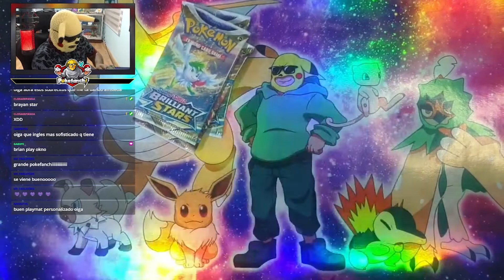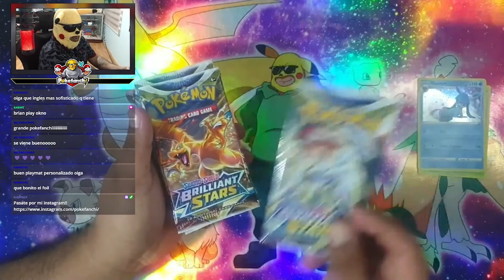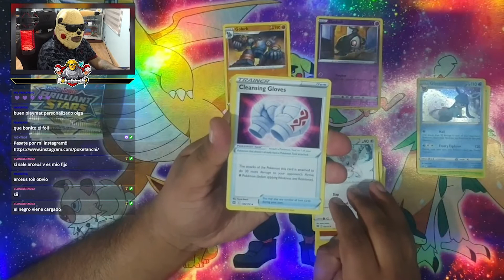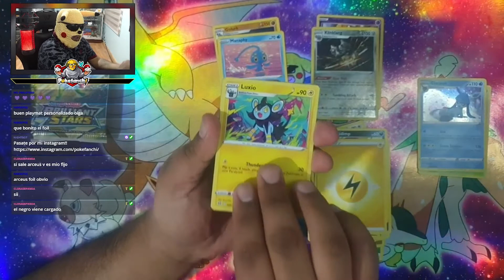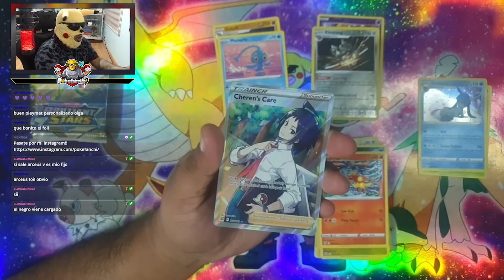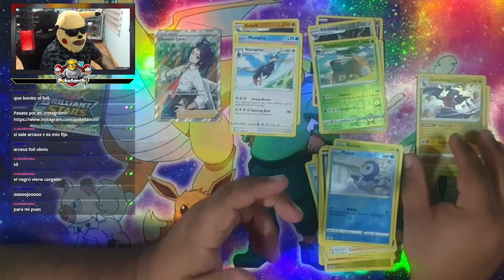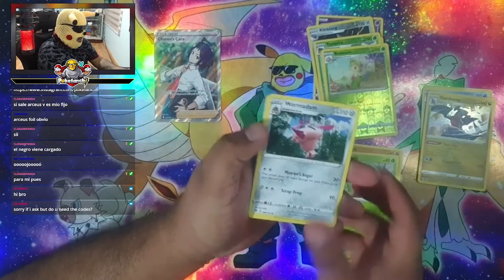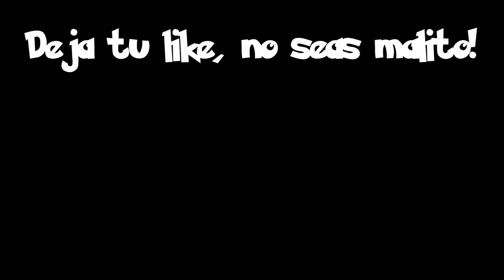Apertura BLISTER GLACEON Y LEAFEON BRILLIANT STARS - Al fin llega esta tremenda expansión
Por fin chicoooooooos!! ha llegado Brilliant Stars a pesar de ciertos retrasos que se me presentaron!! ahora a buscar esas cartitas del gran dios Arceus!!